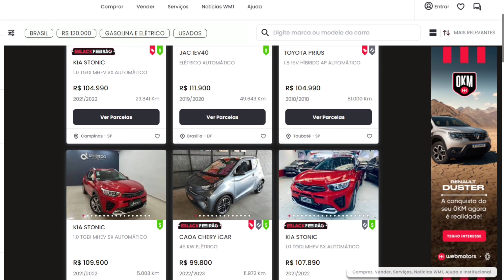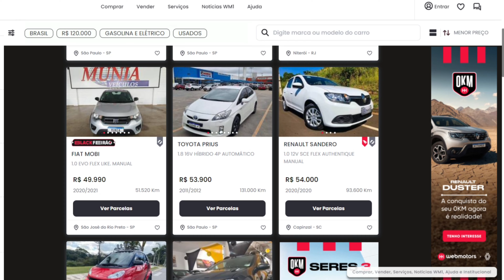Carros Hibridos Usados - SÃO UM BOM NEGÓCIO?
Se você é apaixonado por tecnologia, preocupado com o meio ambiente ou simplesmente buscando uma maneira inteligente de economizar combustível, este vídeo é essencial. Não perca a chance de encontrar o carro híbrido perfeito que se alinha às suas necessidades e ao seu orçamento.

Acompanhe-nos nesta jornada pelo universo dos carros híbridos usados ​​e descubra como é possível ter um veículo econômico, sustentável e cheio de estilo por até 120 mil reais. Aperte o cinto e vamos nessa!

Não se esqueça de deixar seu like, compartilhar com os amigos que também estão em busca de um carro híbrido e se inscrever no canal para mais conteúdos incríveis sobre o mundo automotivo. Obrigado por estar aqui e nos vemos no próximo vídeo!